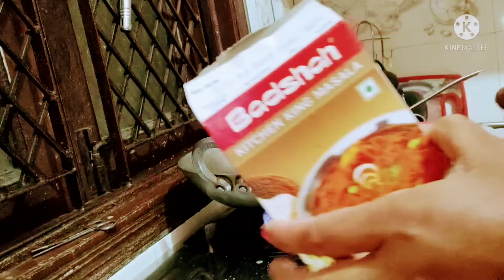मटर पनीर@श्रेया सिंह#गोपालपुर !! सोनपुर !! छपरा !! बिहार